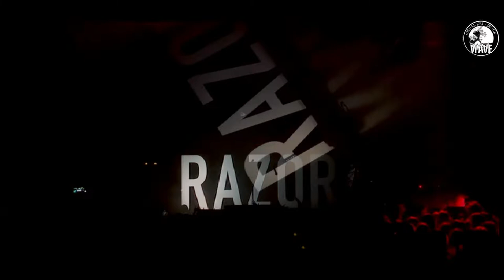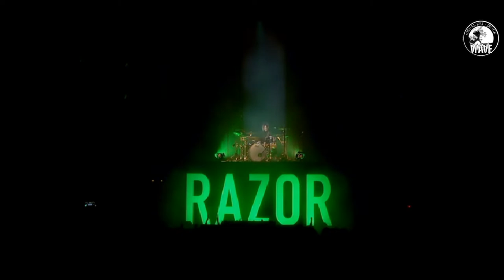RAZOR - 3RD ANNIVERSARY ONEMAN TOUR III-THIRD- AT MYNAVI AKASAKA BLITZ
01. OPENING SE
02. ANOTHER
03. KIENAI ITAMI
04. NEW ANSWER
05. KONWAKU
06. LIQUID VAIN
07. ADEPT
08. INOCENSE
09. Choice
10. LOCUS
11. Disclosure
12. DAYBREAK
13. CHITOSE NO SHIKISAI
14. Labyrinth
15. HAIBISUKASU
16. BISHU
17. MAISO
18. BRILLIANT
19. MC
20. DRUMS SOLO
21. ADAMZ
22. KANZEN MUKETSU
23. IYA, IYA, IYA
24. RED ZONE
25. PRIMARY